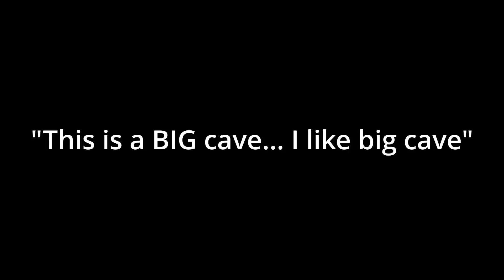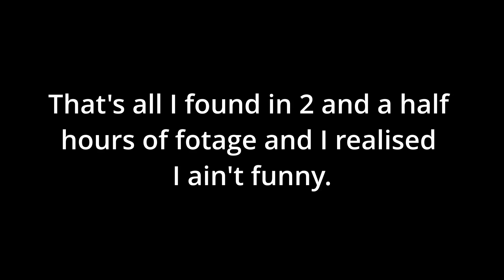Two Idiots play Minecraft ft. Ronaldo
Two idiots play mc (excluding spaghetti boi). Chrs Czilla 4 the carry and ill upload in 2024 :)